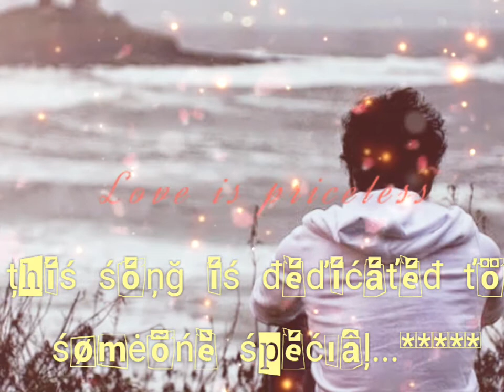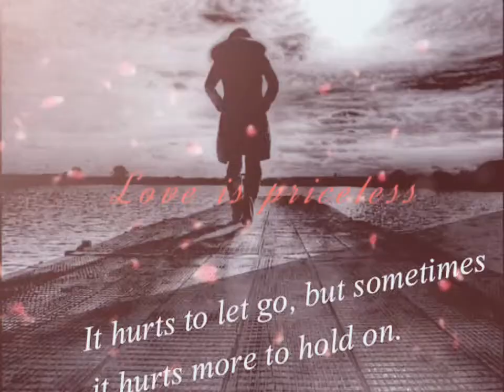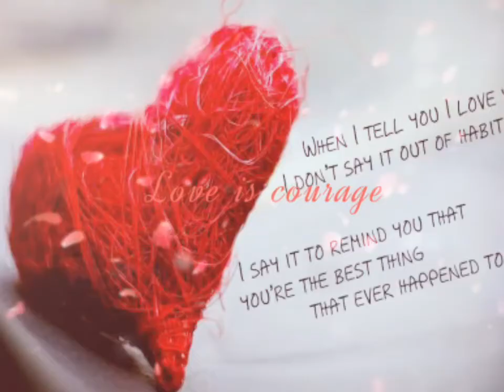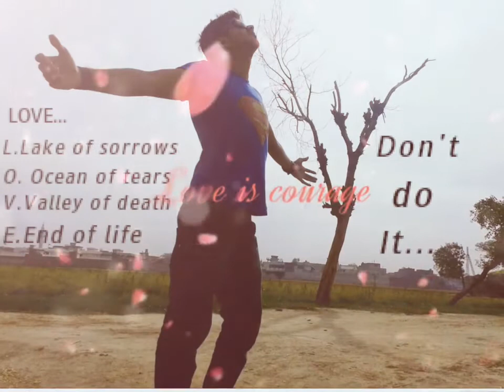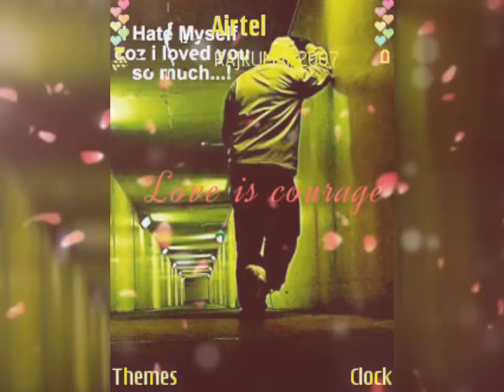Valentines ♡ Special ♡, Sad Love Song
This Song IS Dedicated to CRUSH LOVER